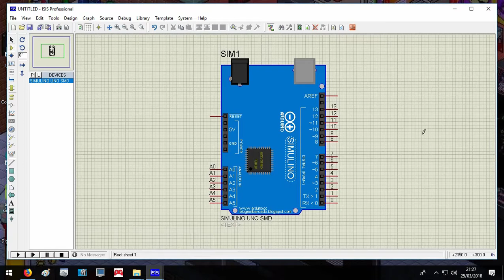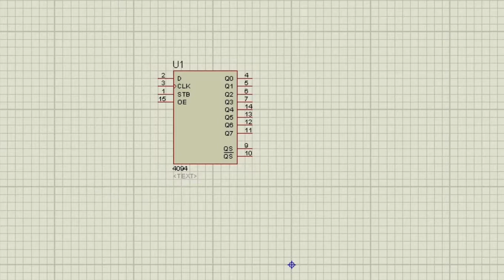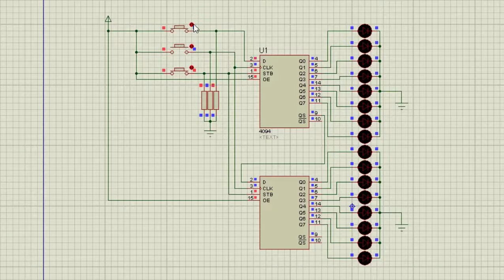Shift Register - (Arduino - 20)